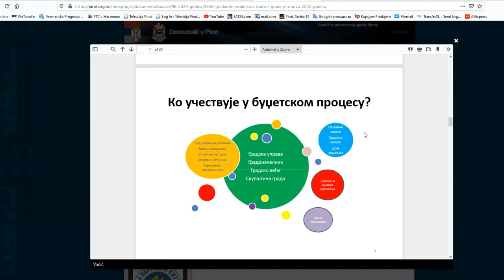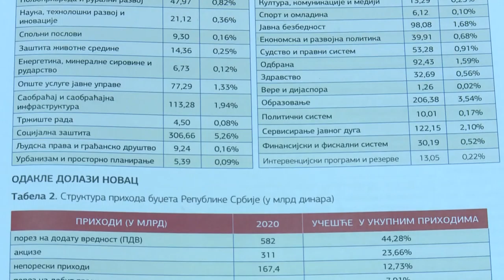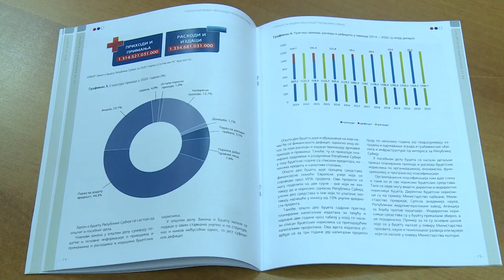GRAĐANSKI VODIČ KROZ BUDŽET KORAK KA VEĆOJ TRANSPARENTNOSTI